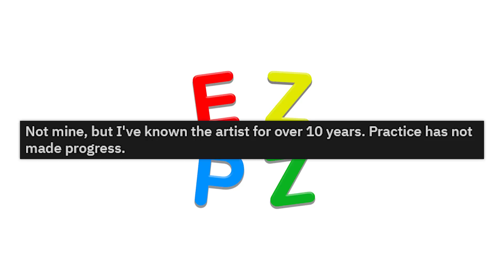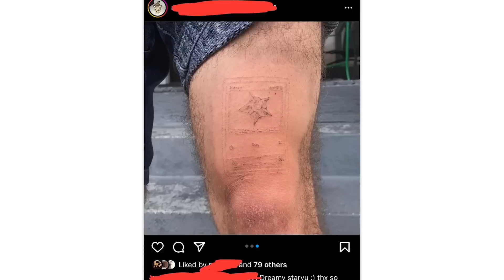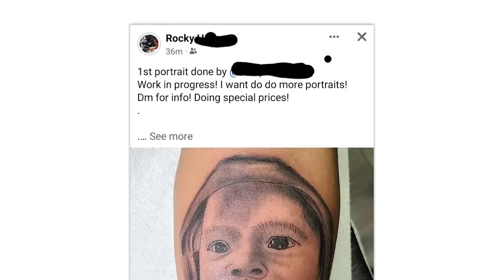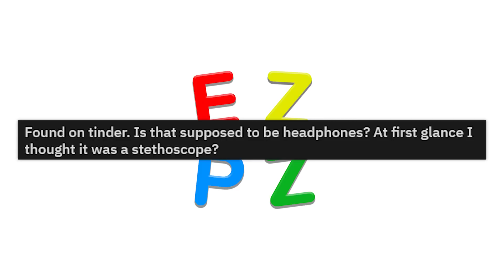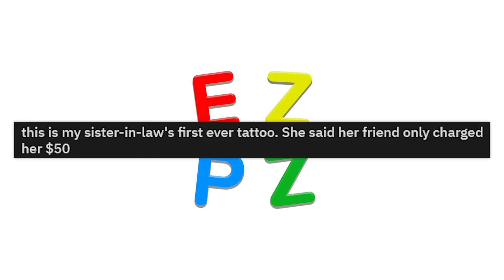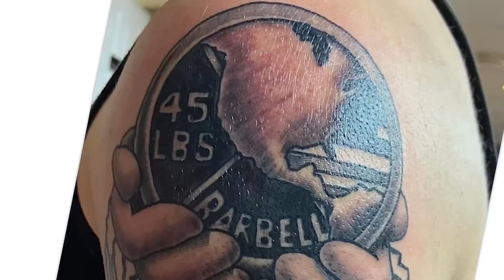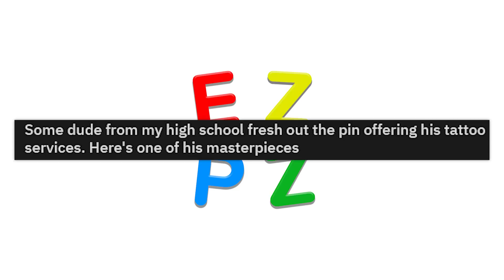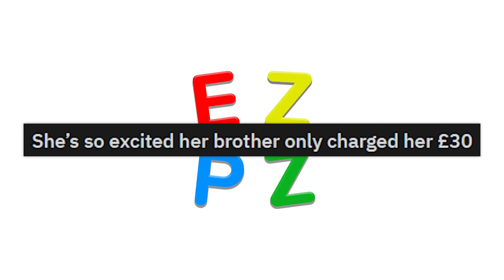r/Badtattoos · omg remove this.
The best posts from the top of r/Badtattoos on Reddit. Don't forget to check out the community subreddit